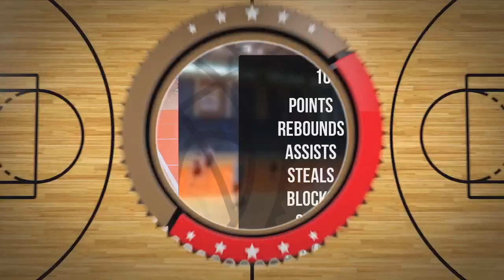Ignacy Kossek Player Mixtape DC109 Piła 2024